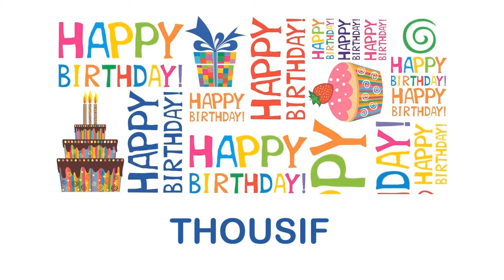Thousif Wishes & Mensajes